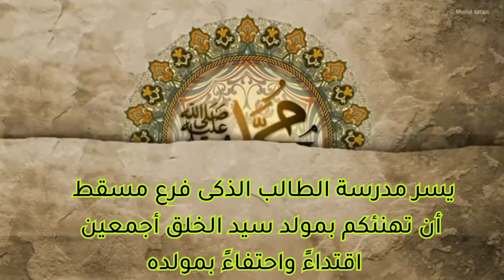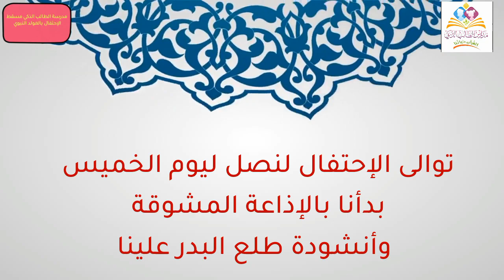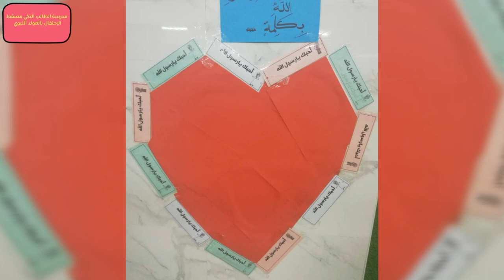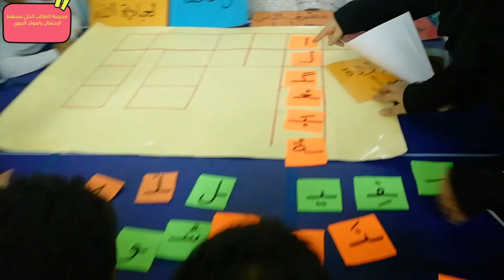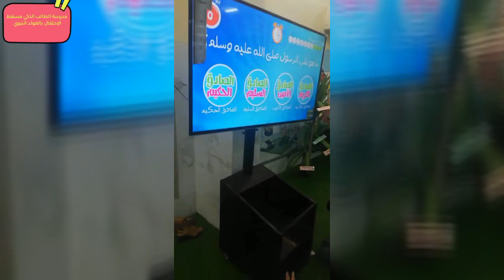مدرسة الطالب الذكي